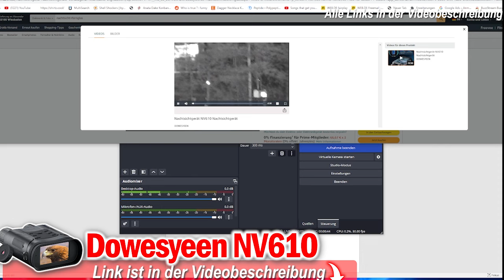Beste NACHTSICHTGERÄTE 2024 im Vergleich | Top 3 Digitale Nachtsichtgeräte Test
❗️ ⬇︎Die besten Nachtsicht Geräte 2024⬇︎❗️

0:00 Intro
0:52 TKWSER Nachtsichtgerät
2:25 Dowesyeen NV610
4:22 Dowesyeen NT1000

►Kaufratgeber: Nachtsichtgeräte – Alles, was Sie wissen müssen

Nachtsichtgeräte sind technologische Wunderwerke, die es ermöglichen, in völliger Dunkelheit zu sehen. Ursprünglich für militärische Zwecke entwickelt, haben sie inzwischen Einzug in den zivilen Markt gefunden und werden von Outdoor-Enthusiasten, Jägern, Sicherheitsdiensten und vielen anderen verwendet. In diesem Kaufratgeber werden wir die Vorteile von Nachtsichtgeräten beleuchten und Ihnen helfen, das beste Modell für Ihre Bedürfnisse zu finden.

Was sind Nachtsichtgeräte?
Nachtsichtgeräte sind optische Instrumente, die das vorhandene Licht, wie schwaches Mondlicht oder Sterne, verstärken, um in der Dunkelheit zu sehen. Es gibt auch Geräte, die Infrarotlicht verwenden, um Wärmebilder zu erzeugen, die als Wärmebildkameras oder -geräte bekannt sind.

Vorteile von Nachtsichtgeräten
1. Sicht in völliger Dunkelheit
Das Hauptmerkmal von Nachtsichtgeräten ist die Fähigkeit, in Umgebungen zu sehen, in denen das menschliche Auge nichts erkennen kann.

2. Vielseitige Anwendungen
Von der Tierbeobachtung über die Jagd bis hin zur Überwachung – die Einsatzmöglichkeiten von Nachtsichtgeräten sind vielfältig.

3. Sicherheit
Für Sicherheitsdienste oder Personen, die in der Dunkelheit navigieren müssen, kann die Nachtsicht ein entscheidender Vorteil sein.

4. Taktischer Vorteil
Für Jäger und Outdoor-Enthusiasten kann die Fähigkeit, Tiere in der Dunkelheit zu beobachten, ohne gesehen zu werden, einen erheblichen Vorteil bieten.

5. Technologische Fortschritte
Moderne Nachtsichtgeräte sind kompakter, leichter und leistungsfähiger als je zuvor, mit klaren Bildern und längerer Akkulaufzeit.

Worauf Sie beim Kauf achten sollten
- Generation des Geräts
Es gibt verschiedene Generationen von Nachtsichtgeräten (Gen 1, Gen 2, Gen 3, Gen 4), wobei jede Generation Verbesserungen in Bezug auf Bildqualität, Reichweite und Akkulaufzeit bietet. Höhere Generationen sind in der Regel teurer.

- Typ des Nachtsichtgeräts
Es gibt monokulare, binokulare und Wärmebildgeräte. Überlegen Sie, welcher Typ am besten zu Ihrem Verwendungszweck passt.

- Reichweite
Unterschiedliche Geräte haben unterschiedliche Sichtweiten. Achten Sie darauf, dass die Reichweite des Geräts Ihren Anforderungen entspricht.

- Batterielebensdauer
Je nachdem, wie lange und wie oft Sie das Gerät verwenden möchten, sollten Sie auf eine ausreichende Batterielebensdauer achten.

- Robustheit und Wasserdichtigkeit
Wenn Sie das Gerät im Freien verwenden möchten, ist es wichtig, dass es robust und möglicherweise wasserdicht ist.

- Preis
Setzen Sie sich ein Budget und vergleichen Sie die Modelle innerhalb dieses Budgets, um das beste Preis-Leistungs-Verhältnis zu finden.

- Zusätzliche Funktionen
Einige Geräte bieten zusätzliche Funktionen wie Zoom, integrierte IR-Strahler oder Aufnahmefunktionen.

- Garantie und Kundenservice
Achten Sie auf die Garantie und den Kundenservice des Herstellers. Ein zuverlässiger Kundenservice kann bei eventuellen Problemen sehr hilfreich sein.

Fazit
Nachtsichtgeräte sind ein beeindruckendes Stück Technologie, das die Nacht zum Tag machen kann. Mit den oben genannten Vorteilen und Kaufüberlegungen sind Sie gut gerüstet, um das beste Nachtsichtgerät für Ihre Bedürfnisse zu finden. Ob Sie ein Outdoor-Enthusiast, Jäger, Sicherheitsprofi oder einfach nur neugierig auf die Welt der Nacht sind, ein Nachtsichtgerät kann eine aufregende und nützliche Ergänzung zu Ihrer Ausrüstung sein.